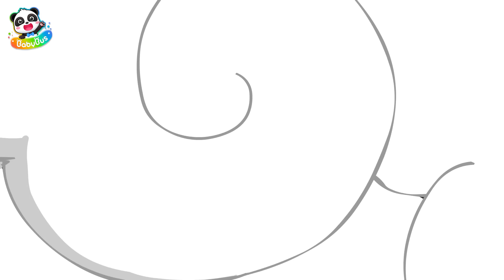Tem de Ter Cuidado no Shopping 🏬 | Detetive Labrador | Desenhos Animados 🐼 por BabyBus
🔍 Dicas de Segurança do Detetive Labrador 🔍
Crianças, vocês precisam ficar perto de seus pais quando passarem em portas giratórias. Andem na direção que a porta está rodando, não empurrem ou tentem passar num espaço pequeno e não brinquem com isso, vocês podem se machucar. Em caso de emergência, apertem o botão de emergência para parar a porta. Por favor, lembrem-se disso.

🔍 Clique aqui e vá direto para ao seu episódio favorito (Computador e Tablete):
00:00 Segurança na Porta Giratória 🎈
05:59 Grande Incêndio no Parque dos Dinossauros 🔥🦖
12:00 Pegadinhas no Parquinho 🐵😵
17:28 Quem Tá Fazendo Barulhos, Cantor Pipi Rabbit?🎤🎵
22:58 O Super-Capa 🐇🐰
28:59 Canetas-laser Não são Brinquedo ✨
34:34 O que aconteceu com seu rosto, Coelinha? 💄
40:07 Não Brinque com Formiginhas 🐜
45:44 Pets Fofos Que Podem te Enganar 🐾
51:11 Não Minta por Bandidos 🐱
56:49 Ai! A Barriga do Bebê Dói 🍲🚑
01:02:49 Salvando o Toupeirinha 🔍
01:08:24 Pare! Um Carro Lotado é Perigoso ⛔
01:14:06 A Raposinha que Chamou a Polícia 📞🦊
01:20:00 O Príncipe Cavalo Branco Aprende a Lavar as Mãos 👐🦄
01:25:24 A Tampa de Bueiro Perigosa 🐇🐰
01:30:56 O Coalinha Desmaia 🐨😵‍💫🚌
01:36:28 O Patinho Desapareceu no Estacionamento 🐣🐤
01:41:56 O Palhaço do Circo Escapou 🤡
01:47:23 Cuidado para Não se Queimar na Cozinha🍲🐼
01:52:55 Explosão de Bombinhas 🧨💥